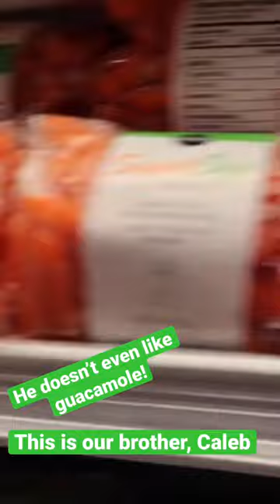Classic 2 in a Zoo: He doesn’t even like guacamole!